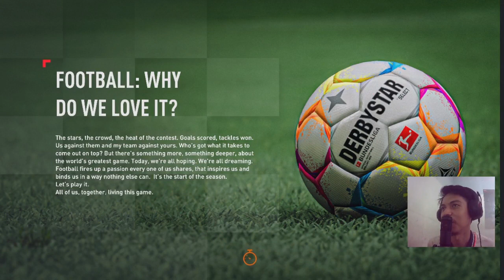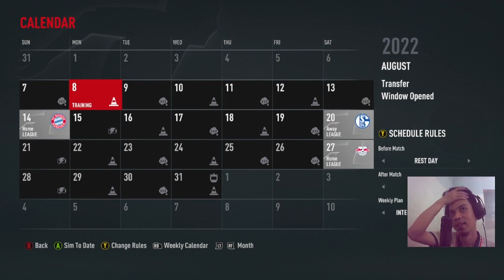LIVERPOOL TOUR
Halo semuanya di video kali ini saya akan Memainkan Game FIFA 23. Liverpool FC Melakukan Tour ke liga liga top eropa untuk menjuarai liga tersebut. dan di season pertama ini liverpool akan pergi ke bundesliga jerman. bagaimana perjalanan liverpool di Bundesliga? ayo kita Mainkan